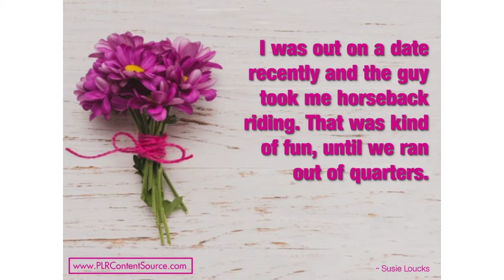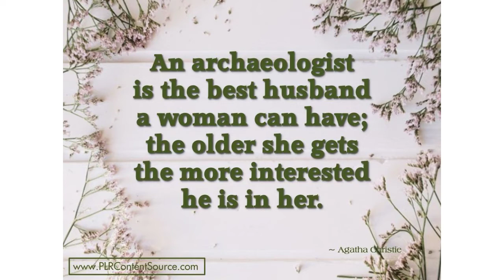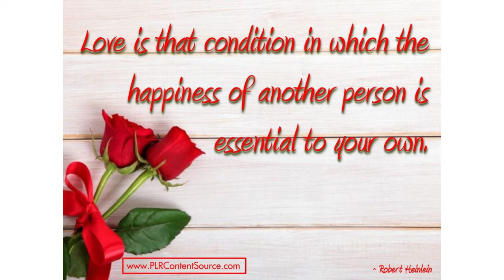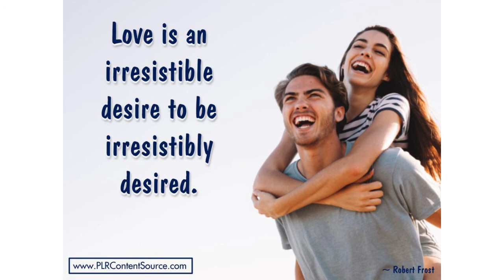Love and Marriage Words of Wisdom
Love and marriage words of wisdom that will make you think, smile and inspire you to get through your day with a spring in your step. If you appreciate this content, you can find lots more like it, that you are free to customize for your own purposes, at my site